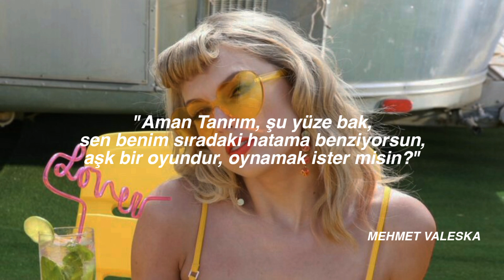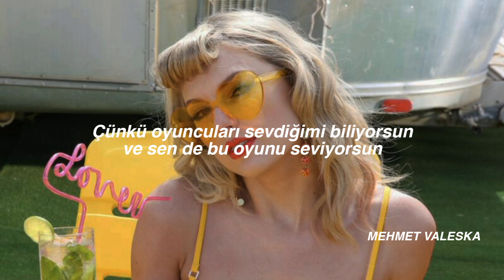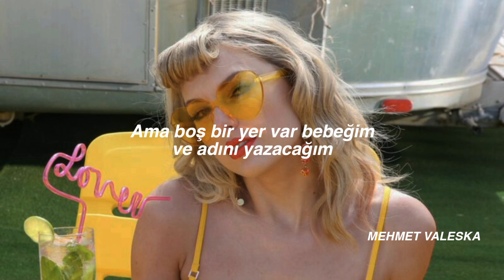Taylor Swift - Blank Space //1989 (Türkçe Çeviri)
Bence Taylor'ın en iyi şarkılarından ve müzik videolarından, bir başyapıt diyebiliriz
Benim de çok anım olan bir şarkı çevirmekten çok keyif oldum, seni seviyorum Taylor

lyrics

You can tell me when it's over, mmh
It'll leave you breathless (oh)
It'll leave you breathless, mmh